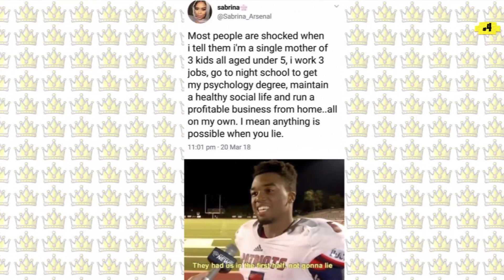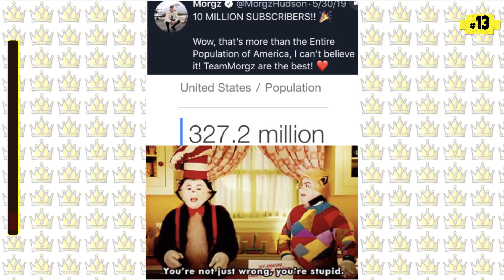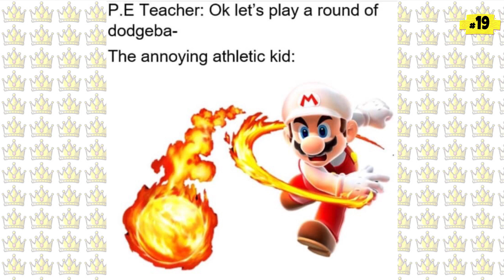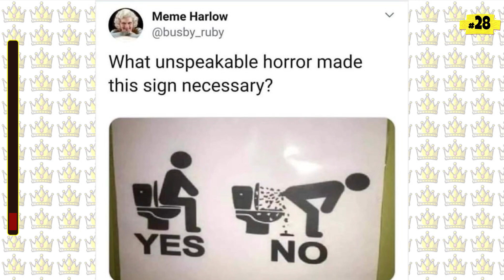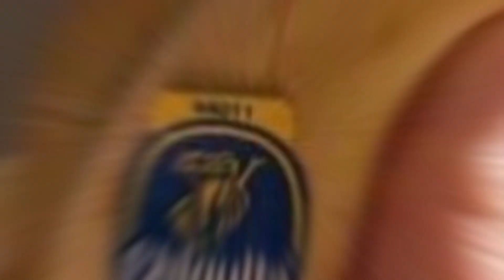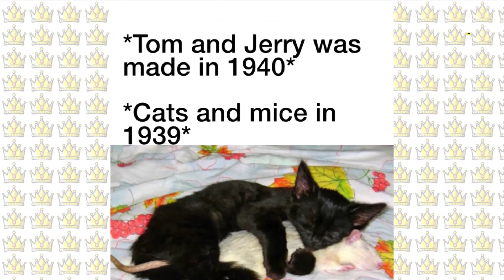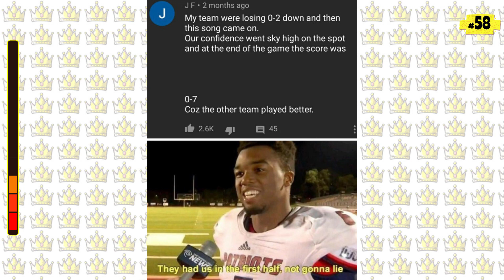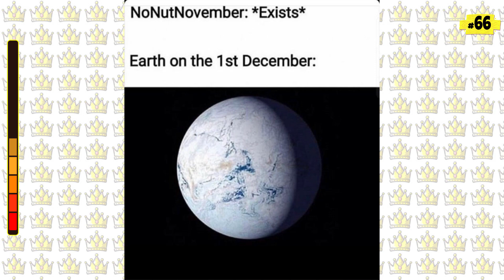Only Boys Will Understand 🌰 Your Daily Scoop Of Memes - Episode 48